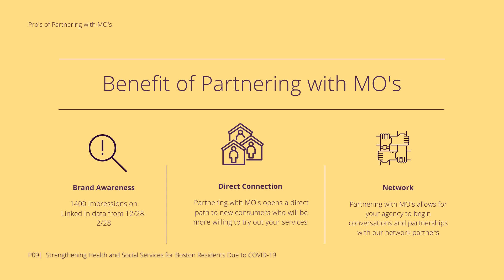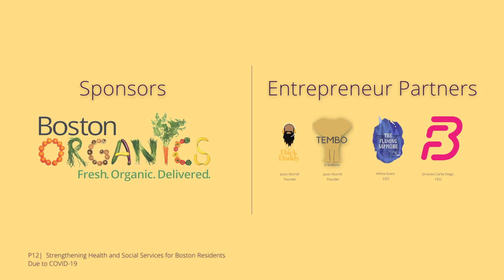Boston Public Health Commission Grant Summary